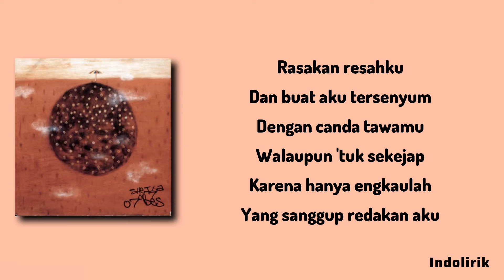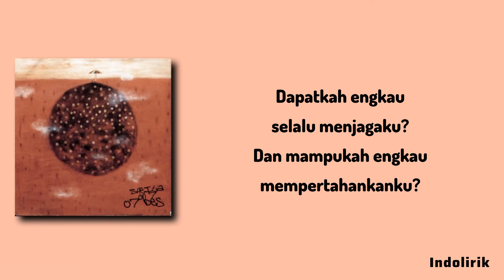Sheila on 7 - Buat Aku Tersenyum | Lirik Lagu